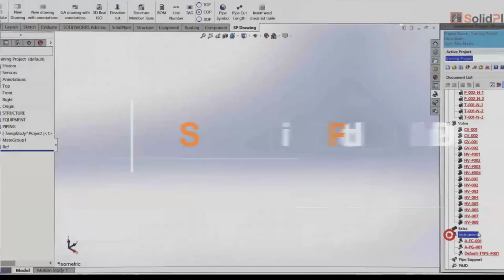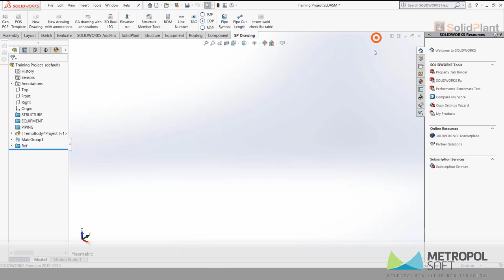SolidPlant | P&ID Datalarını SolidPlant 3D Projesine Senkronize Etme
SOLIDWORKS ile endüstriyel tesis tasarımlarınızı dünya standartlarında kataloglar içeren ve kullanım kolaylığı ile %100 müşteri memnuniyeti yaratan SolidPlant yazılımı ile kolayca yapabilirsiniz.
P&ID çizimleriniz bittiğinde hat, ekipman ve valf listesi gibi datalarınızı SolidPlant 3D projenize kolaylıkla aktarabilirsiniz ve 3D projenize hiçbir veri kaybı yaşamadan tamamen senkronize bir şekilde başlayabilirsiniz.